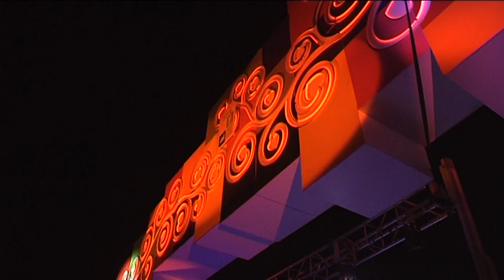Audio2 Inauguración ferias y fiestas de Santiago y Santa Ana 2014